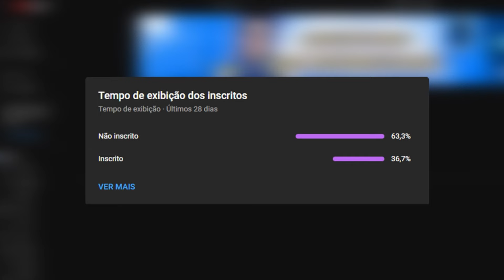🦊💣 BOMBOU no CRUZEIRO! PEDRINHO BH NOVO DONO DO CRUZEIRO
💰 4.0 PARA O REAL MADRID marcar gol contra o Man. City

🦊💣 REPERCUTIU! PEDRINHO BH NOVO DONO DO CRUZEIRO

00:00 inscreva-se
00:10 BETFAIR
02:00 siga-me no instagram: @cruzeirodepre